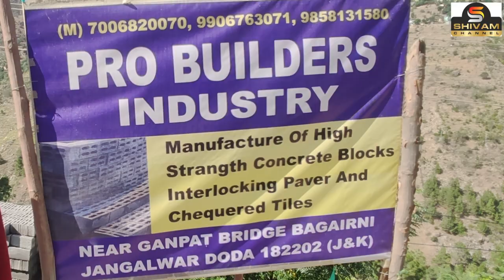BJP State president ( Ravinder Raina ) phonche Doda ,assembly Elections ke hone ka kiya AELAAN .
BJP State president ( Ravinder Raina ) phonche Doda ,assembly Elections ke hone ka kiya AELAAN ,Kaha  " BJP Ka banega Cheif Minister Jammu kashmir mai//watch full report //15/09/2021